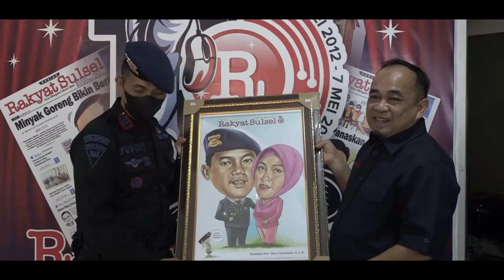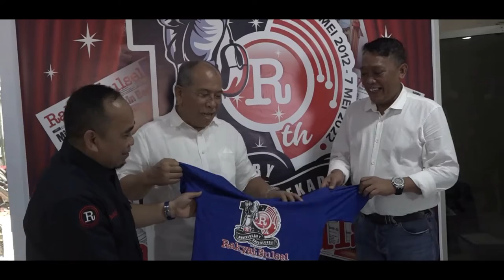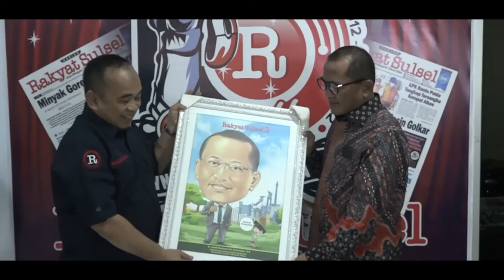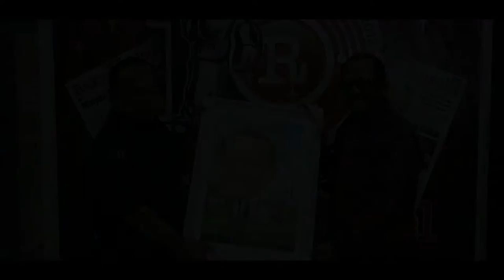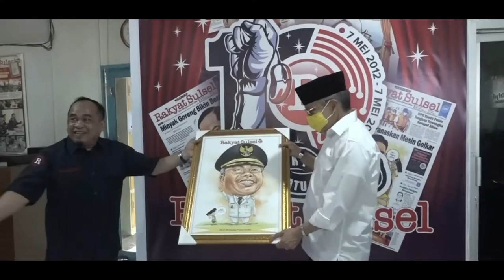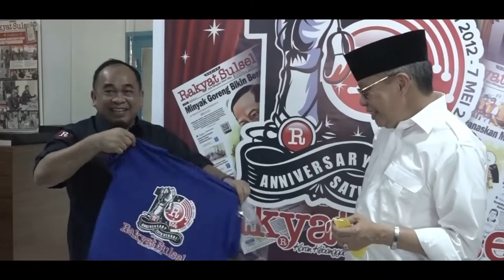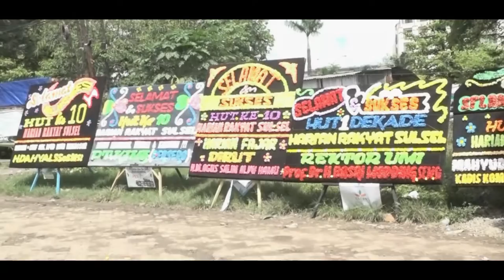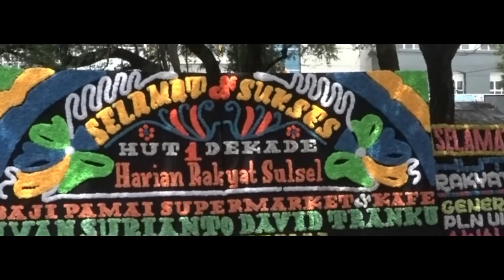HUT 10 Tahun Harian Rakyat Sulsel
@RakyatSulselDotCo -- Satu dekade harian rakyat sulsel dihadiri sejumlah tokoh di antaranya Dr. H. M. Taufan Pawe, S.H., M.H (walikota parepare), Dr. Ir. H. Ilham Arief Sirajuddin, M.M, H. Andi Rukman Nurdin dan masih banyak lagi yang lainnya